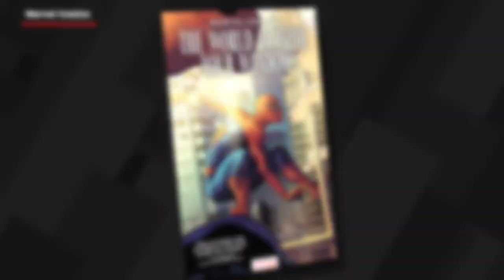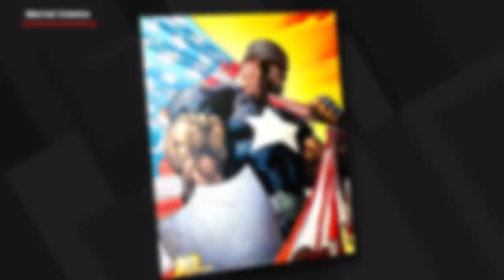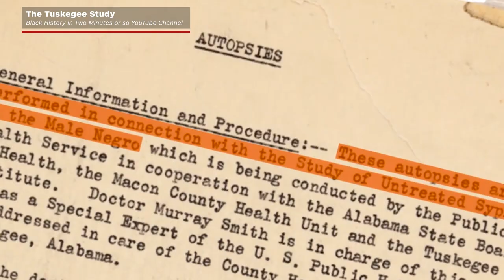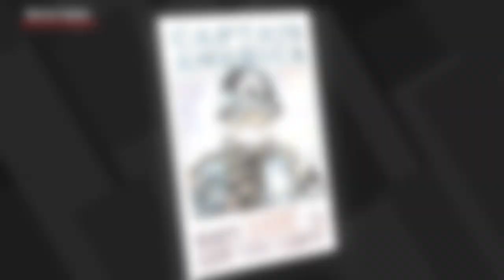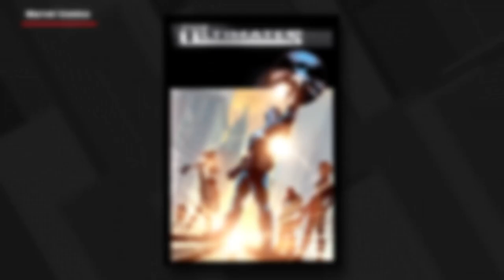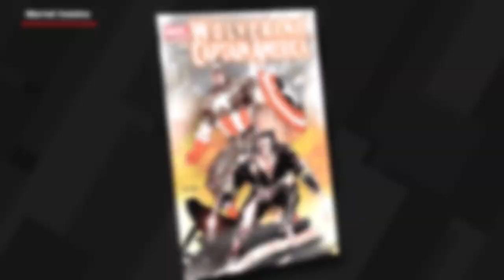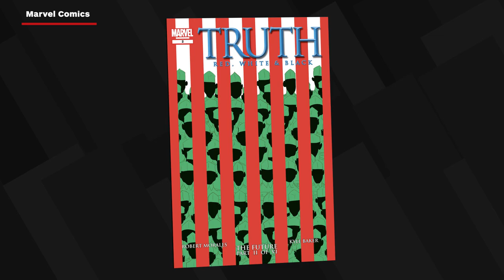Falcon and Winter Soldier's Forgotten Captain America: The Vile History Behind Isaiah Bradley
The Falcon and the Winter Soldier is quickly shaping up to be one of the darker MCU projects to date. As the dust of Avengers: Endgame settles, the world needs Captain America more than ever. But as Sam Wilson discovers in Episode 2, the same government that created Captain America has some skeletons in its closet, and one of them is named Isaiah Bradley (played by Carl Lumbly) -- a Black Captain America who also received the super soldier serum, or a version of it, as an attempt to recapture the success of Project Rebirth.

Who is Isaiah Bradley, and how does his MCU debut foretell dark days ahead for the friends and admirers of Steve Rogers in Falcon and the Winter Soldier? In this video, we explore what we know and why the series is revealing the dark truth behind the myth that is Captain America.

The Isaiah Bradley origin also ties into the Young Avengers and the hero known as Patriot, a.ka. Elijah Bradley. Isaiah is the main protagonist of 2003's Truth: Red, White & Black. Written by Robert Morales and drawn by Kyle Baker, the series reveals Steve Rogers was far from the only soldier the government attempted to transform into a superhuman propaganda tool. Because the formula for the Super Soldier Serum is lost when Dr. Abraham Erskine is killed by a German spy, the scientists of Project Rebirth have no choice but to attempt to recreate it through trial and error. They do so by experimenting on hundreds of African American soldiers, men seen by the eugenics-obsessed Dr. Josef Reinstein as expendable tools for the cause. This in time leads to the creation of the first Black Captain America.

The series draws heavily on the real-world Tuskegee Syphilis Study, an infamous program wherein researchers studied the long-term effects of untreated syphilis in hundreds of African American men without their full knowledge and consent. Similarly, Truth shows hundreds of soldiers being subjected to experimental serums without fully understanding what they've been recruited for or the significant risks involved. Isaiah is one of only five test subjects to survive the process. The remaining untreated soldiers and researchers are executed, ensuring only a handful know the origin of these new super-soldiers. And after his comrades are killed in the line of duty, Isaiah becomes the only survivor and the only living proof of this twisted attempt to create a new Captain America.

We delve into all this and more in this video!